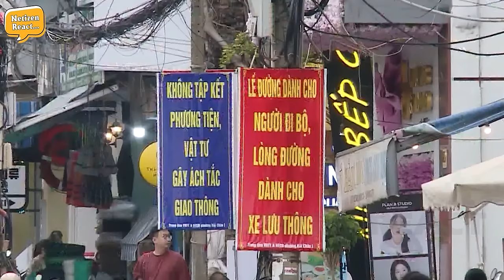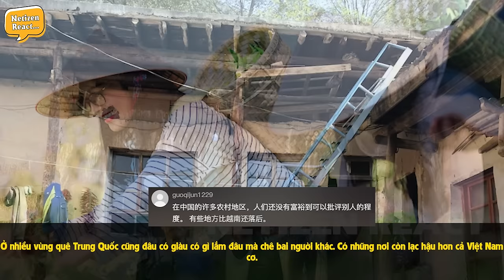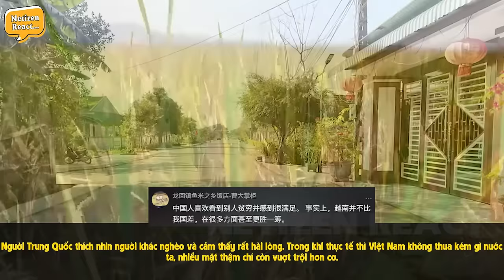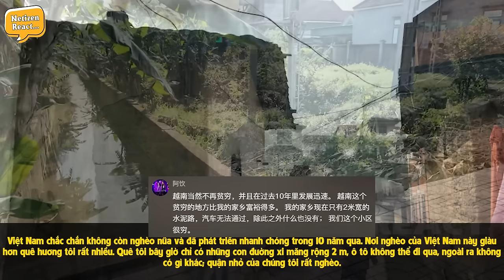Thanh Niên Trung Quốc Quyết Tâm Đến Tận Nơi Lạc Hậu Nhất VN Để Xem Họ Nghèo Đến Mức Nào Và Cái Kết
Mời các bạn đón xem video: Thanh Niên Trung Quốc Quyết Tâm Đến Tận Nơi Lạc Hậu Nhất VN Để Xem Họ Nghèo Đến Mức Nào Và Cái Kết